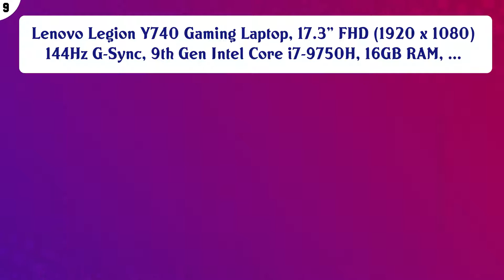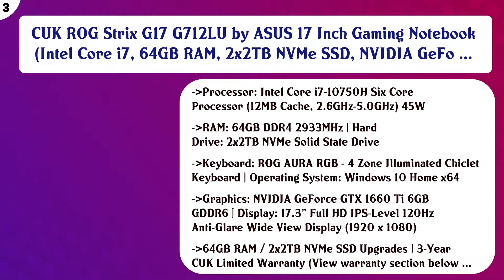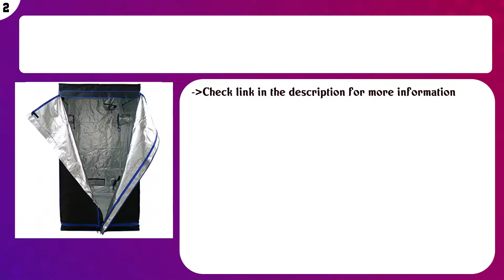Top 10 G-SYNC Gaming Laptops to buy in USA 2021 | Price & Review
Top 10 G SYNC Gaming Laptops to buy in USA

 Find the links below to buy these products:

 List of top G SYNC Gaming Laptops:

Sager NP8378F2 17.3-Inch FHD 144Hz G-Sync Gaming Laptop, Intel i7-10875H, RTX 2070 Super, 32GB 3200 RAM, 1TB 9 ...

 Lenovo Legion Y740 Gaming Laptop, 17.3" FHD (1920 x 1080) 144Hz G-Sync, 9th Gen Intel Core i7-9750H, 16GB RAM, ...

 Asus ROG Zephyrus S GX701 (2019) Gaming Laptop, 17.3” 144Hz Pantone Validated Full HD IPS, GeForce RTX 2070, I ...

 ASUS ROG Zephyrus S15 GX502LXS-XS79 (i7-10875H, 32GB RAM, 1TB NVMe SSD, RTX 2080 Super 8GB, 15.6" FHD 300Hz 3m ...

 Acer Predator Triton 500 PT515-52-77P9 Gaming Laptop, Intel Core i7-10750H, NVIDIA GeForce RTX 2080 Super, 15. ...

 Acer Predator Helios 700 Gaming Laptop, Intel Core i9-9980HK Processor, GeForce RTX 2080, 17.3" Full HD NVIDIA ...

 ASUS ROG Zephyrus Duo 15 Gaming Laptop, 15.6” 300Hz IPS Type FHD, NVIDIA GeForce RTX 2070S, Intel Core i7-1087 ...

 CUK ROG Strix G17 G712LU by ASUS 17 Inch Gaming Notebook (Intel Core i7, 64GB RAM, 2x2TB NVMe SSD, NVIDIA GeFo ...

HP Omen 17t Gaming Laptop 2019 Flagship, 17.3'' Full HD 144Hz G-Sync IPS Display, Intel Six-Core i7-8750H, 16G ...

 Content of this Video:

10 best products to buy G SYNC Gaming Laptops USA

 Top rated G SYNC Gaming Laptops in USA